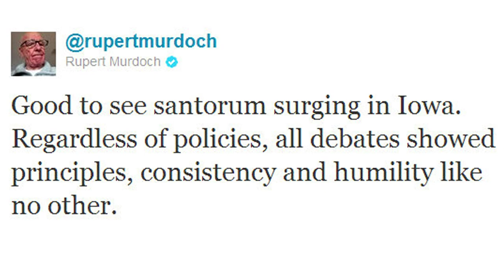Rupert Murdoch Supports Santorum On Twitter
Rupert Murdoch of News Corp / Fox News just joined Twitter and tweeted his support for 2012 Republican Presidential candidate Rick Santorum in the upcoming Iowa caucus. Ana Kasparian and Cenk Uygur discuss on The Young Turks.